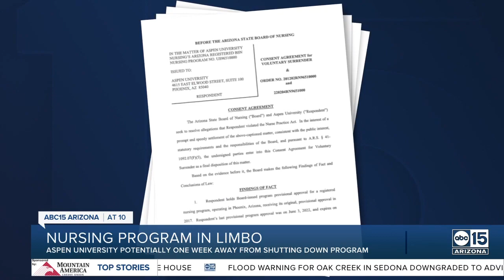Aspen University nursing program in limbo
Students in Aspen University's nursing program are in limbo, with the program at risk of getting shut down in one week. The Arizona State Board of Nursing has a special meeting set for next Thursday for a potential final decision on the fate of Aspen University's nursing program. It could result in the program being immediately shut down, which would impact hundreds of students.